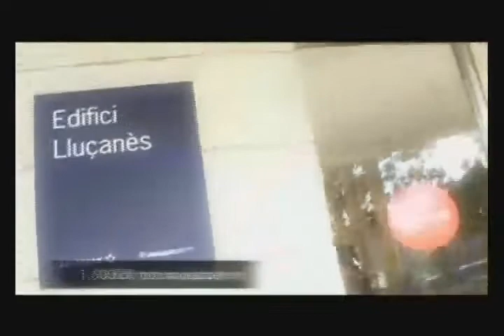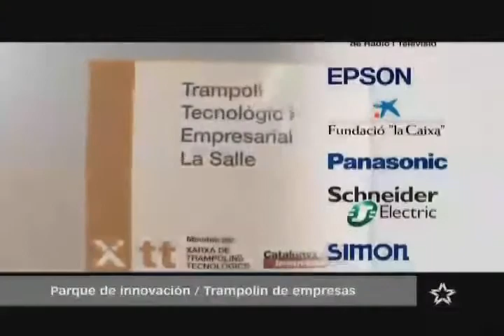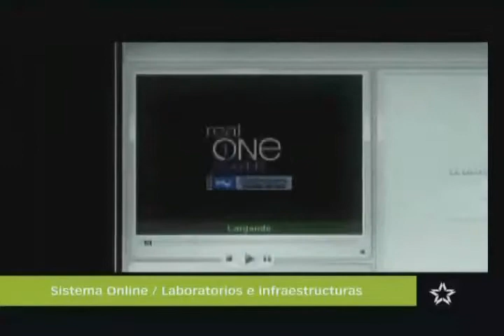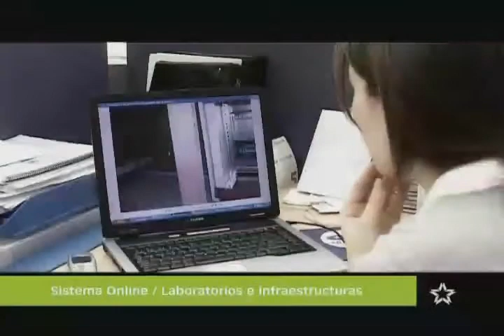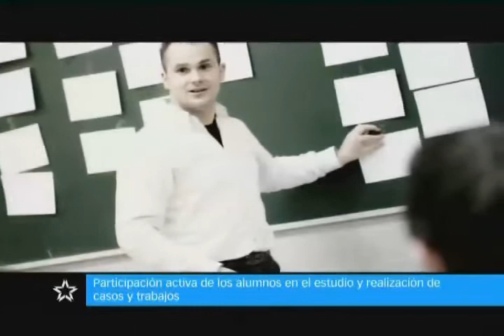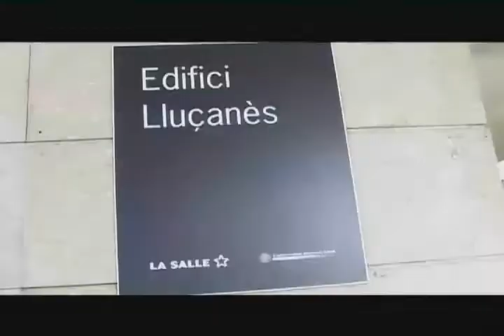Conoce La Salle, Business Engineering School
Si tuviera que describir BES La Salle en cuatro palabras utlizaría innovadora, emprendedora, internacional y humana